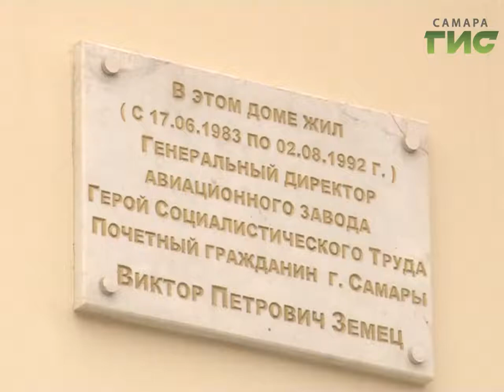В Самаре вспоминали Виктора Земеца